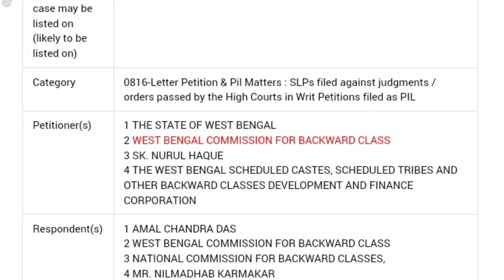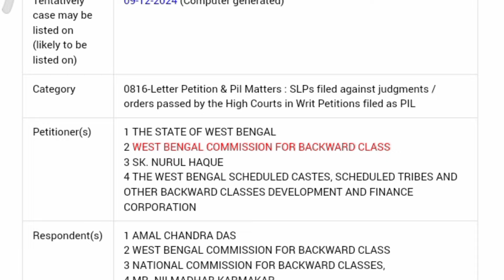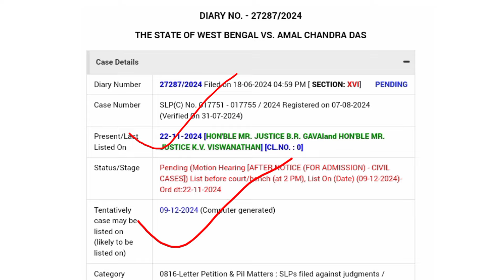রাজ্যের OBC মামলা সুপ্রিমকোর্টে||obc case update||obc case update supreme court today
প্রত্যেকের কাছে আবেদন ভিডিও টিতে লাইক করে অন্যান্য বন্ধুদের সঙ্গে শেয়ার করবে। ভিডিও টি দেখার জন্য সকলকেই জানাই ধন্যবাদ ।